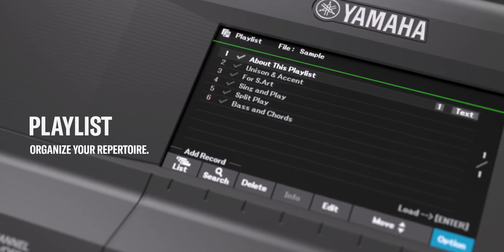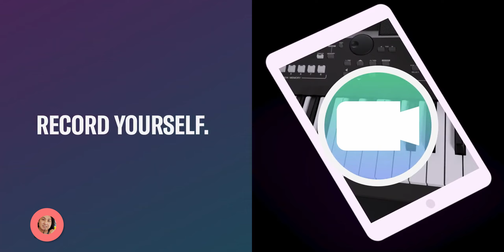Yamaha PSR-SX600 - Sound & Styles Demo *Novo Teclado Ritmo*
🎹 Yamaha PSR-SX600
🎹 Best Beginner Keyboard
🎶 Best Beginner 88-Key Piano

☕ Support Jeremy with a coffee.

My Recommended List
📙 Best Beginner Keyboard Course